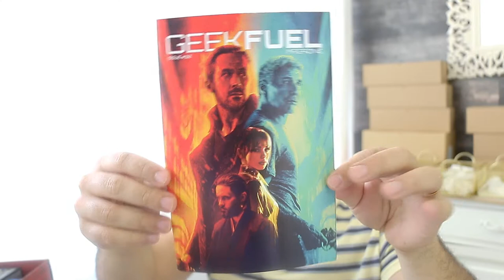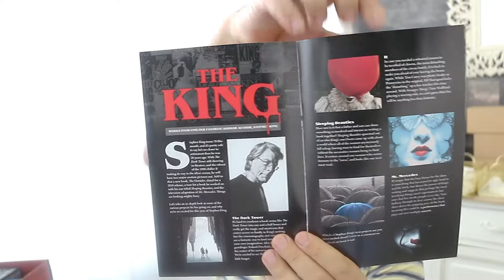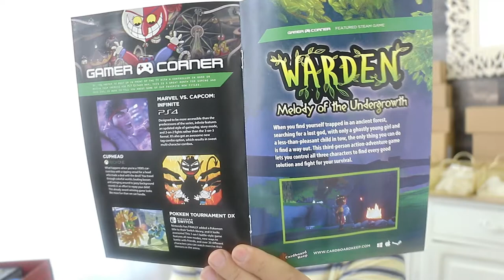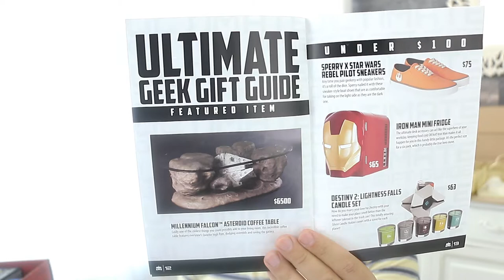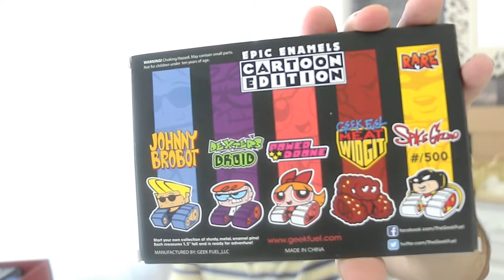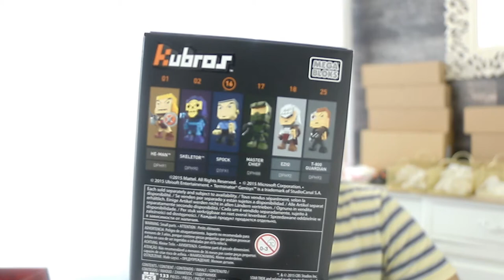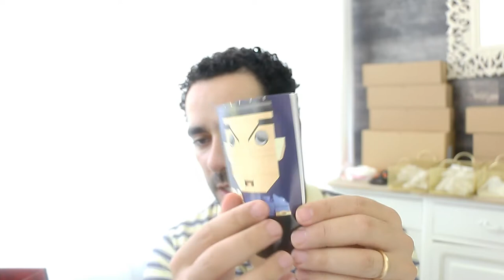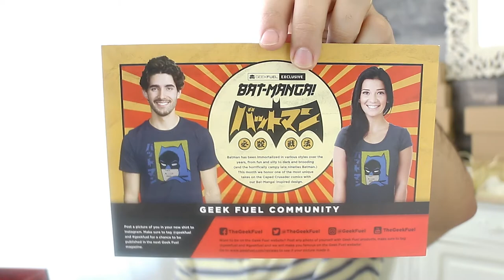GeekFull BOX #03 Setembro - Com uma novidade muito fixe!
Olá pessoal, chegou-nos mais uma caixa, desta vez do mês de Setembro, o vídeo está a sair em Outubro porque não tive mesmo tempo para o fazer em Setembro, a caixa chegou a tempo e horas, eu é que não conseguir trazer o vídeo antes.

Em relação ao jogo que ganhamos:

para descarregar no Steam.